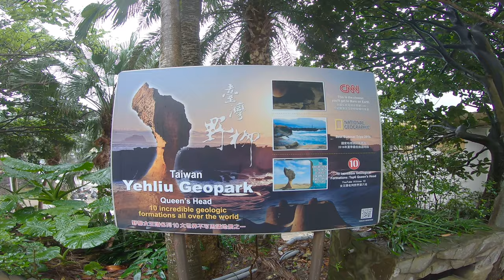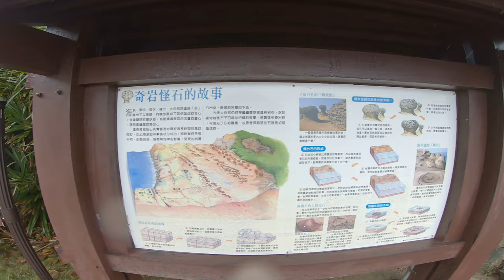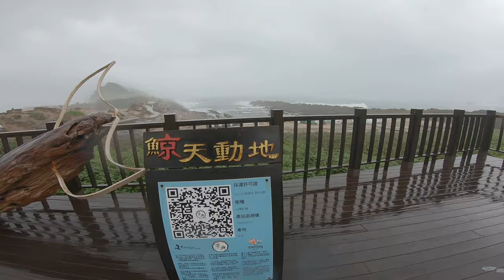2022.11.02 대만여행-(예류지질공원)현재 상황입니다.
코로나 규제완화가 된지 얼마 안되서 그런지 관광객들이 너무 없는 상황이네요~얼른 다시 예전처럼 사람들이 북적이던 시절이 왔으면 좋겠네요~!